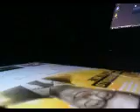END OF THE LINE